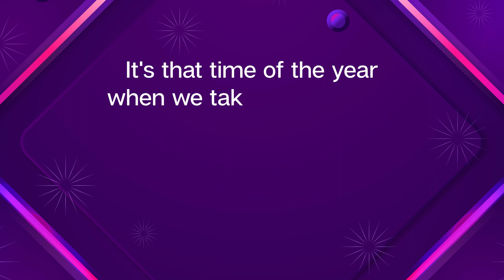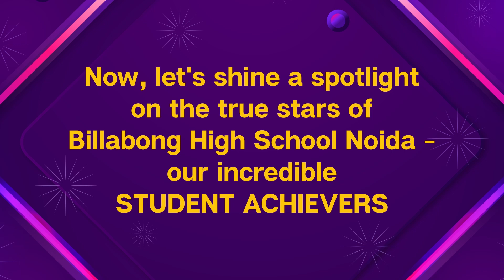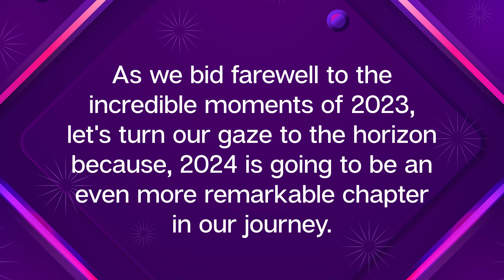2023 RECAP | BHIS, Noida